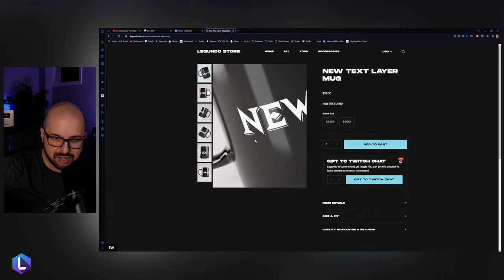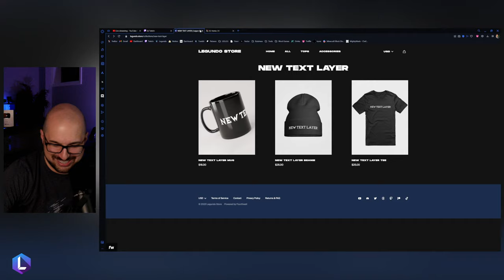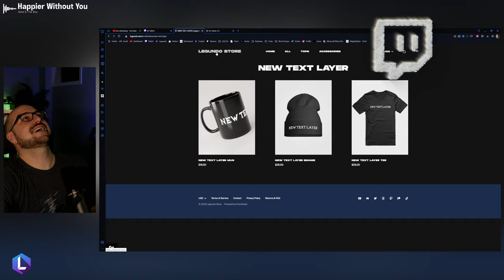Absolute Gamechanger!! - VAULT HUNTERS Day 5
This time it's ACTUALLY Day 5...

Welcome to Legundo’s FIRST EVER Vault Hunters Minecraft Stream! Along with 19 of the top creatives in the Minecraft world, Legundo has joined an exclusive group of Vault Hunters as they embark on a daring new survival adventure.